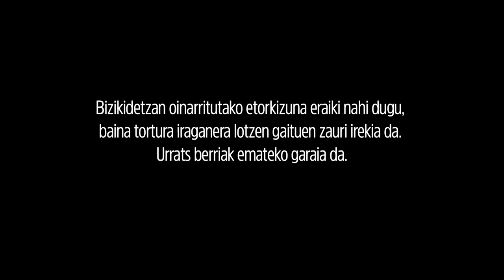Torturaren isla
Euskal Herrian milaka izan dira torturatuak azken hamarkadetan.

Iraganeko zauria itxi eta aurrera egiteko, aitortza, erreparazioa eta ez errepikatzeko bermeak behar dira.